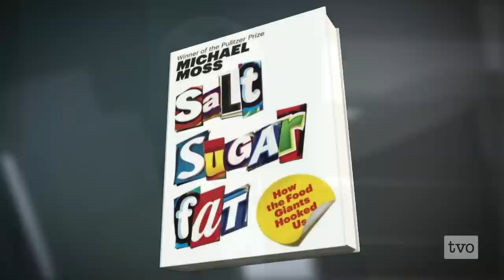Michael Moss: How the Food Giants Hooked Us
Salt, sugar, and fat: a powerful trio deployed with sophisticated precision by the processed food industry. The result? The average American eats 33 pounds of cheese and 70 pounds of sugar annually, and 8,500 milligrams of salt each day. In industry terms, "mouthfeel" has been perfected and our sugary "bliss points" have been hit. The New York Times investigative reporter Michael Moss sits down with Steve Paikin to talk about his book, "Salt, Sugar, and Fat: How the Food Giants Hooked Us".